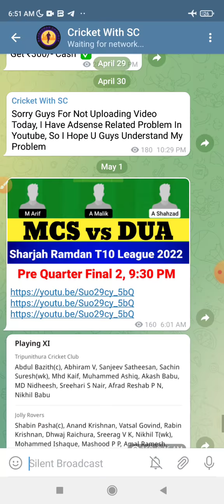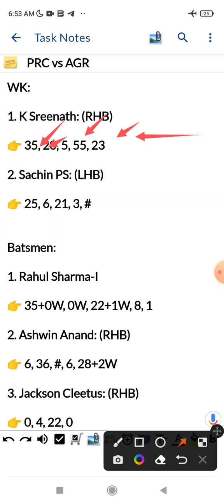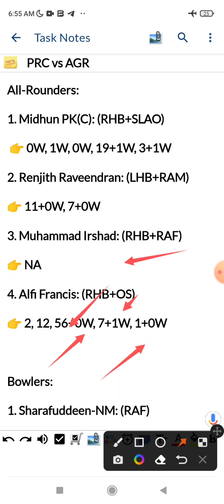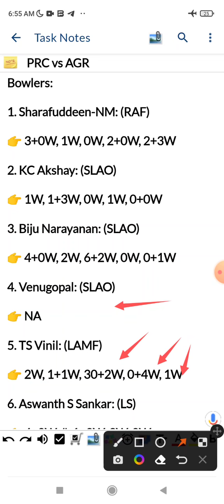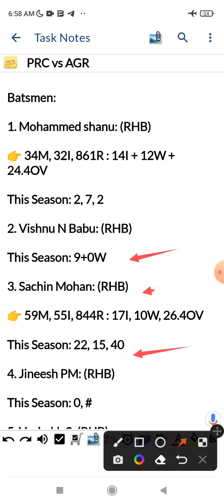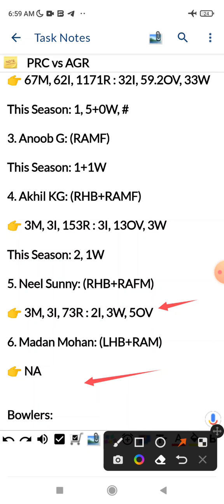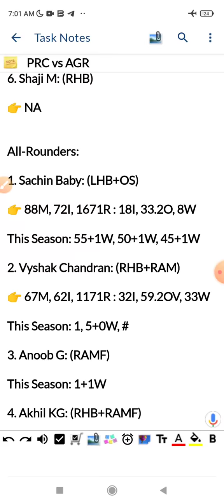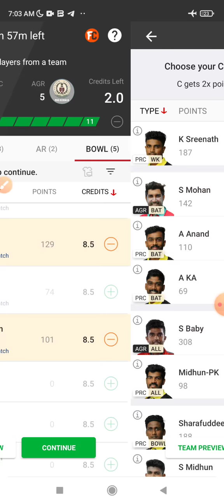PRC vs AGR Dream11 Prediction | BYJU'S KCA Club Championship T20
PRC vs AGR Dream11 Prediction | PRC vs AGR Dream11 | PRC vs AGR Dream11 Prediction Today Match

Match Information:

                    🌹Match 9 T20🌹

   🛑  KCA Club Championship T20  🛑

  Pratibha Cricket Club vs AGORC

👉 Match Details:  PRC vs AGR

👉 Time : ⌚5th May, at 9:00 AM

👉 Average : 🏏 140-150

👉 Weather : 🌧 Light Rain

👉 Pitch : 🏏 Balanced

👉 VENUE : 🏟 Sanatana Dharma College Ground, Alappuzha

🔵Telegram Link In Discription & Search

         🟥   🟥   Team Form   🟥 🟥

           Pratibha Cricket Club: W L D L W

          AGORC: W W L

      ⚪🟣⚪🟣  Playing XI  ⚪🟣⚪🟣

  🔹🔹🔹 Pratibha Cricket Club🔹🔹🔹

➡️ 3M - 1W - 2L - 5th Position (Group A)

WK:

1. K Sreenath: (RHB)

2. Sachin PS: (LHB)

Batsmen:

1. Rahul Sharma-I

👉 35+0W, 0W, 22+1W, 8, 1

2. Ashwin Anand: (RHB)

👉 6, 36, #, 6, 28+2W

3. Jackson Cleetus: (RHB)

4. Nidheesh K

5. Abhishek Pratap: (LHB)

6. JR Sreeraj: (RHB)

👉 0+3W, 2+0W, 4+1W, 33+0W, 7+4W

7. Anaz Nazeer: (RHB)

👉 1

8. Arun KA: (RHB)

👉 5, 38

All-Rounders:

1. Midhun PK(C): (RHB+SLAO)

 👉 0W, 1W, 0W, 19+1W, 3+1W

2. Renjith Raveendran: (LHB+RAM)

👉 11+0W, 7+0W

3. Muhammad Irshad: (RHB+RAF)

👉 NA

4. Alfi Francis: (RHB+OS)

👉 2, 12, 56+0W, 7+1W, 1+0W

Bowlers:

1. Sharafuddeen-NM: (RAF)

👉 3+0W, 1W, 0W, 2+0W, 2+3W

2. KC Akshay: (SLAO)

👉 1W, 1+3W, 0W, 1W, 0+0W

3. Biju Narayanan: (SLAO)

👉 4+0W, 2W, 6+2W, 0W, 0+1W

4. Venugopal: (SLAO)

👉 NA

5. TS Vinil: (LAMF)

👉 2W, 1+1W, 30+2W, 0+4W, 1W

6. Aswanth S Sankar: (LS)

👉 4+0W, #, 1+0W, 3W, 0W

Starting Overs:

Sharafuddeen-NM, Biju Narayanan

Death Overs:

Sharafuddeen-NM, Biju Narayanan, TS Vinil, KC Akshay

           🔹🔹🔹 AGORC 🔹🔹🔹

➡️ 3M - 2W - 1L - 3rd Position (Group A)

WK:

1. A K Arjun: (LHB)

👉 9M, 6I, 157R : 9I, 82.3OV, 13W

2. Shahbaz Hussain: (RHB)

👉 1M, 1I, 6R

Batsmen:

1. Mohammed shanu: (RHB)

👉 34M, 32I, 861R : 14I + 12W + 24.4OV

This Season: 2, 7, 2

2. Vishnu N Babu: (RHB)

This Season: 9+0W

3. Sachin Mohan: (RHB)

👉 59M, 55I, 844R : 17I, 10W, 26.4OV

This Season: 22, 15, 40

4. Jineesh PM: (RHB)

This Season: 0, #

5. Vyshakh S: (RHB)

👉 11M, 4I, 20R : 7I, 10OV, 4W

6. Shaji M: (RHB)

👉 NA

All-Rounders:

1. Sachin Baby: (LHB+OS)

👉 88M, 72I, 1671R : 18I, 33.2O, 8W

This Season: 55+1W, 50+1W, 45+1W

2. Vyshak Chandran: (RHB+RAM)

👉 67M, 62I, 1171R : 32I, 59.2OV, 33W

This Season: 1, 5+0W, #

3. Anoob G: (RAMF)

This Season: 1+1W

4. Akhil KG: (RHB+RAMF)

👉 3M, 3I, 153R : 3I, 13OV, 3W

This Season: 2, 1W

5. Neel Sunny: (RHB+RAFM)

👉 3M, 3I, 73R : 2I, 3W, 5OV

6. Madan Mohan: (LHB+RAM)

👉 NA

Bowlers:

1. Basil NP: (RAF)

This Season: 3+1W, 1W, 2W

2. Sudhesan Midhun: (LBG)

👉 17M, 7I, 23R : 17I, 15W, 60.2OV

This Season: 0+2W, 1+2W, 0W

3. Akhil MS: (LS)

👉 3M, 2I, 21R : 3I, 19 O, 5W

This Season: 1+0W, 29+0W, 52+0W

4. Unnikrishnan Manukrishnan: (LAM)

👉 36M, 13I, 67R : 36I, 116.5OV, 37W

This Season: 9+0W, 1+2W

5. Alwin Philip: (SLAO)

👉 12M, 6I, 39R : 12I, 11W, 51.4OV

This Season: 1+0W

6. Abhishek Pratap

👉 3M, 3I, 26R : 3I, 7OV, 3W

7. Kanakkatharaparambu Sreejith: (OS)

👉 9M, 8I, 5W, 26OV

8. Krishna Kumar: (RAM)

👉 4M, 3I, 2R, 0.66A : 4I, 33.2OV, 3W

This Season: 6+0W

9.  Perumparambath Anthaf: (RAM)

👉 FC: 11M, 12I, 112R : 18I, 300.1OV, 21W

10. Manu MP: (RAM)

👉 4M, 2I, 10R : 3I, 12OV, 3W

Starting Overs:

Akhil MS, Sudhesan Midhun

Death Overs:

Akhil MS, Sudhesan Midhun, Basil NP, Unnikrishnan Manukrishnan